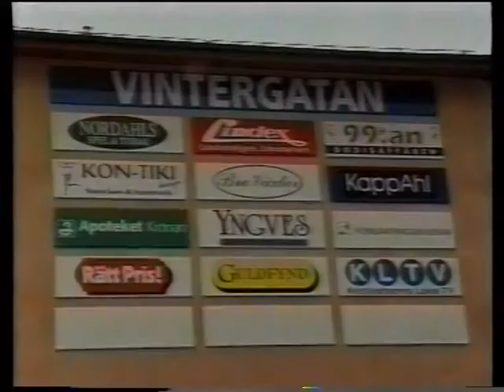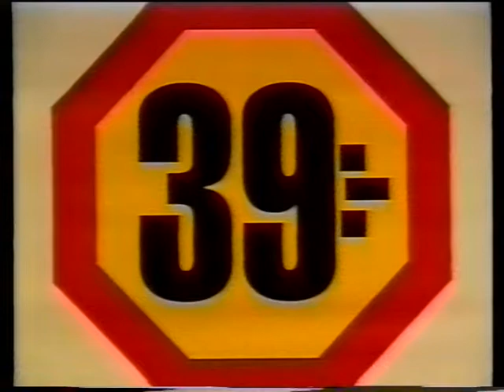19950925 Efter branden hos Thespis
G:a Golv o vägg